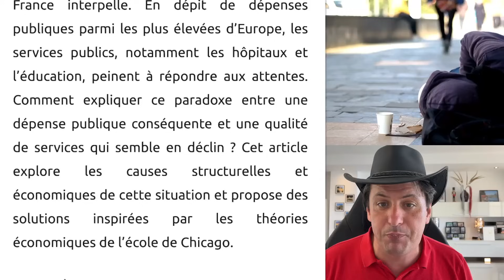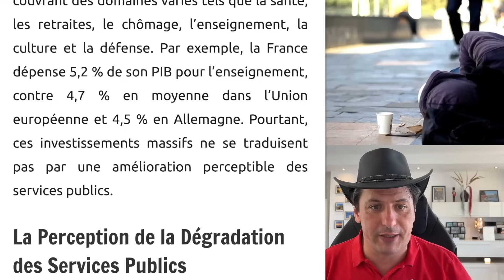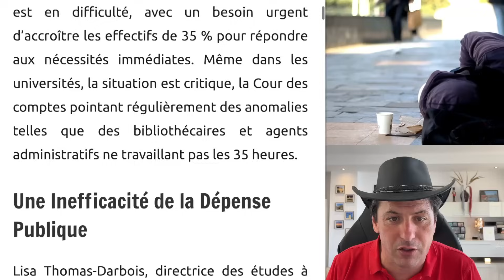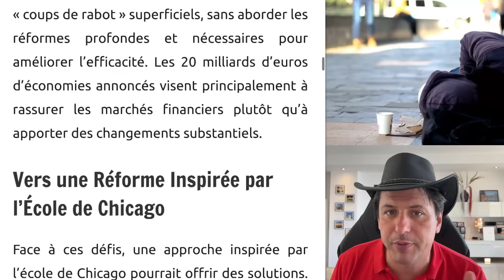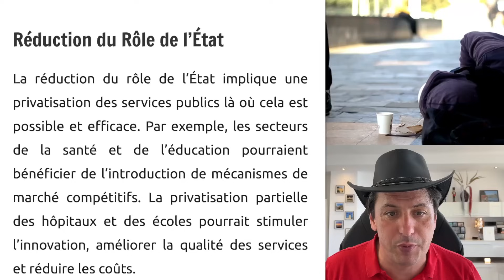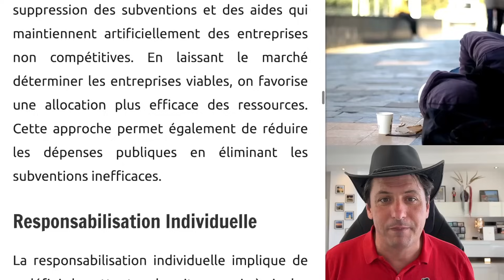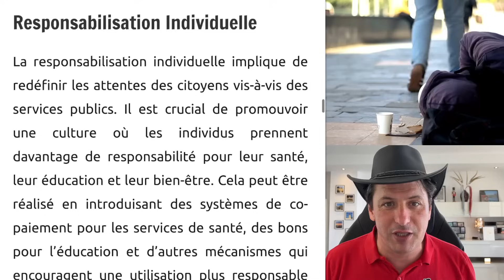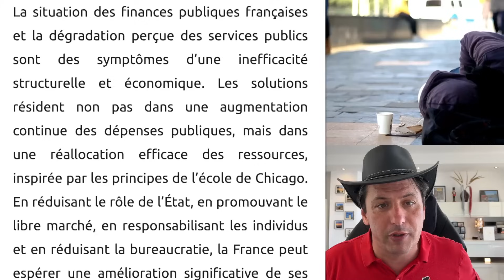Nouveau Désastre : Services Publics En Ruine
La France, championne des dépenses publiques, mais les services s'effondrent. 💸 Malgré une dette de plus de 3 000 milliards d’euros, les hôpitaux et les écoles souffrent. Comment en est-on arrivé là ? Inefficacité, gaspillage et bureaucratie, le trio infernal. Dette ServicesPublics Gaspillage 💥